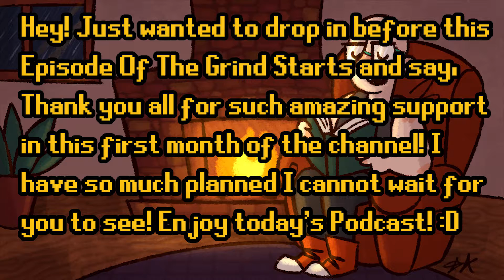EVERYTHING'S CANCELLED, Jagex Favors Streamers, Last Of Us TV Series AND MORE - The Grind Podcast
In Today's Episode Of The Grind Me and my lovely Co host @Necr0circus dive back into the end game of our real life as we know it, as everything under the sun is cancelled and we are no longer allowed to go outside, and instead of making a difference we stay indoors and play an online video game. How Jagex has given some different advantages for content creators in the latest updates, and The surprise Last Of Us Tv show announcement and some of our favorite overall tv video game adaptions! :D

Follow Me On Byte! (No Boomers Allowed) ► @TheBaldMob